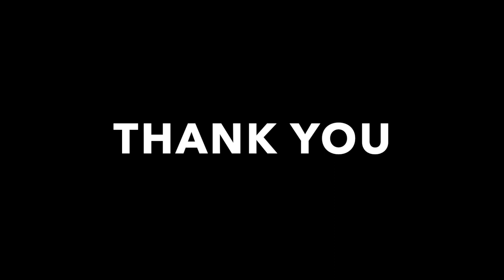എന്റെ ശമ്പളം | How much do I make as a software developer in Canada | My salary revealed!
In this video, I'm revealing how much I make as a Software Developer in Canada. I'm not doing this to brag about me, instead I just want to inspire and motivate those who are out there wanting to be a developer. I hope you like this video, let me know your comments below.

Try Udemy (Udemy has online courses for Software Development and the price is very cheap)